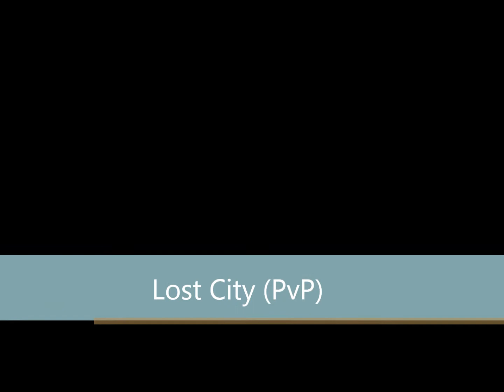Perfect World International (Lost City): Herp Derp PvP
Adroit's first PvP video.

Liquid Stranger Excision Get To The Point - Original Mix
Excision - Darkness feat. Subvert

- gear I was using in vid xD